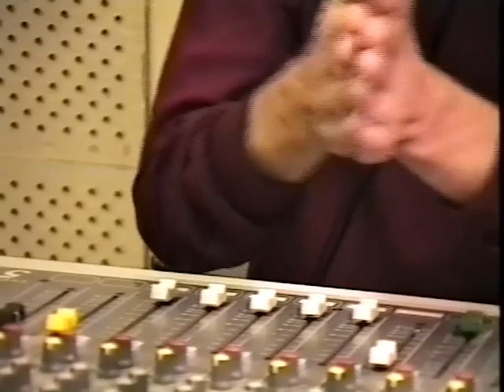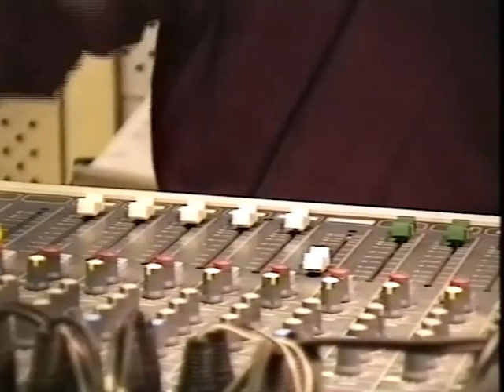Съемки пилота передачи "Все дела" Обнинск.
Визуализация программы "Радио-рейтинг" - "Все дела"
Ведущий - Тимофей Мосолов
Идея команда "Обнинские физики"
Оператор - Дмитрий Парванян
Директор - Александр Колышев
Заказчик - телекомпания МТ.
Продюсер - Александр Гох